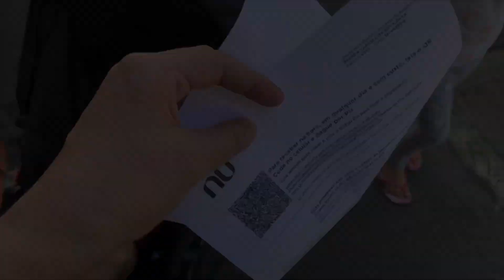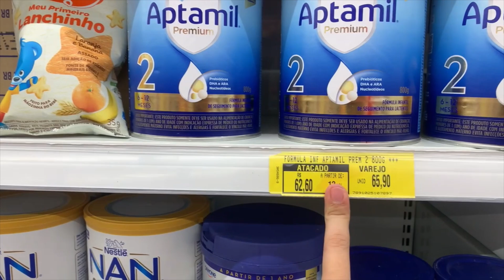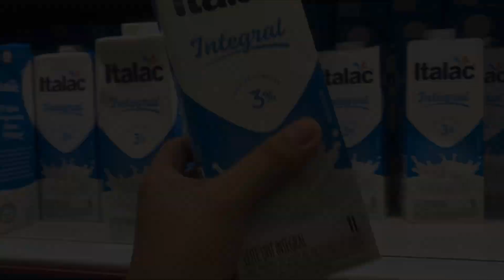ME VIRANDO COMO MÃE SOLO DE DOIS | FIZ MUITA COISA SOZINHA 😩